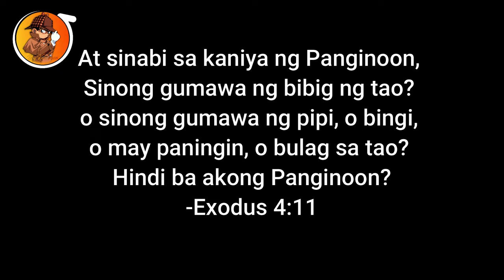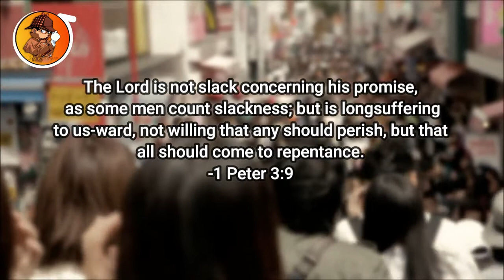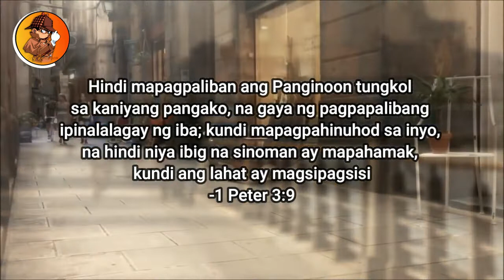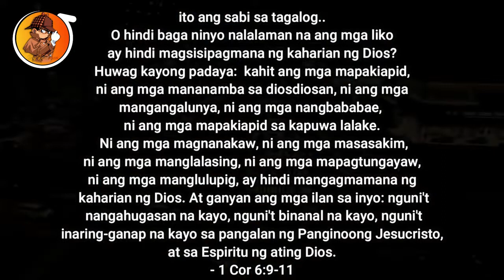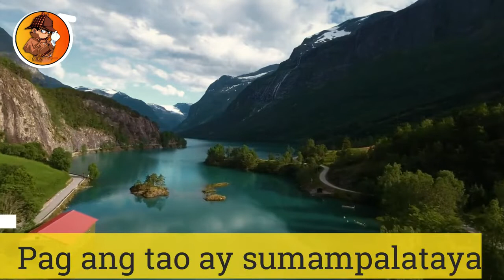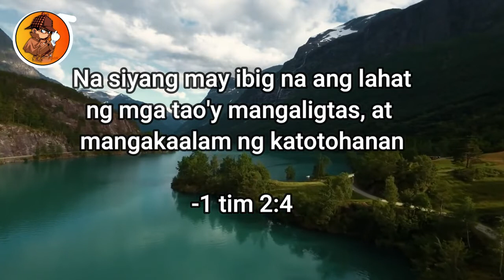Saan nga ba galing ang Bakla? | Bakit may Bakla at Tomboy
Welcome sa isa na namang Video mga Noypis! Sa Videong ito Pag-uusapan natin KungBakit may Bakla at Tomboy Pero Bago yan Wag kalimutang Mag Subscribe at e click na rin ang Notification bell para updated ka sa bago nating upload!